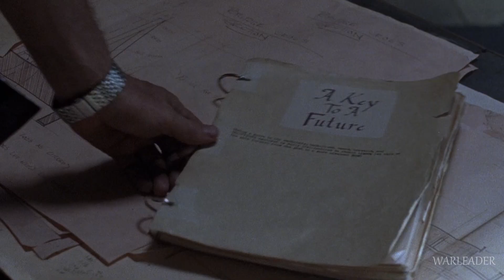Rick Grimes || How'm I Supposed to Die (Collab w/@TheWarleader )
IF YOU WANT TO DOWNLOAD/USE/POST THIS VIDEO ON OTHER WEBSITES MAKE SURE TO ALWAYS CREDIT ME!

SPOILERS UP TO 9x05!
Fandom: The Walking Dead
Character: Rick Grimes
Songs: How'm I supposed to Die by Civil Twilight
Program: Sony Vegas Pro 13
It's finally the time to show off my first huge collaboration video with one of the best TWD editors out there: The Warleader Productions! He's so damn talented, you'll see how much of work and effort he's putting into his part, like in every single of his tributes! I didn't think the final result could be THIS good. I can't wait to share this with all of you guys!

And don't forget to check out The Warleader himself! His channel is full of high quality and amazingly edited content, so you won't be disappointed. Nick's channel